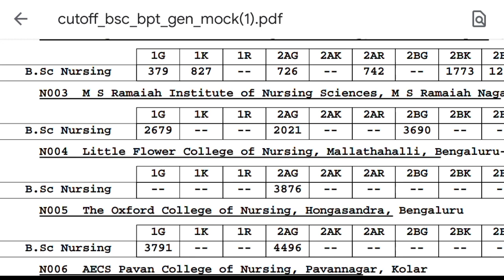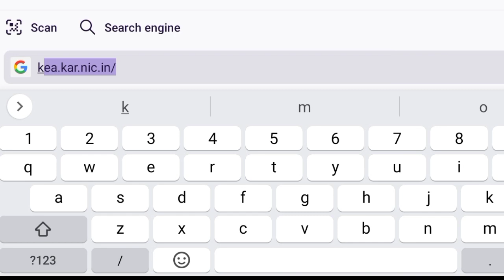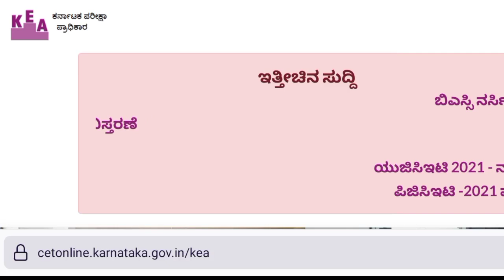Option Entry | Bsc Nursing KEA 🥳🥳🥳